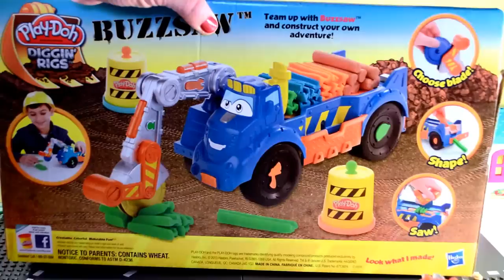Play-Doh Diggin Rigs Mighty Buzzsaw Mill Set Toy Review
Este juego de Lego incluye tres figuras: Spider Man, Doc Ock y un conductor de camión. Ven y diviértete con nosotros mientras revisamos este juguete y jugar con él un poco. El vehículo dispone de puertas que se abren y un techo de la cabina, que también ha explosión funciones de techo y 4 cajas de seguridad para mantener la mercancía del muelle Ock. También encontrará en este conjunto un tela de araña, dinamita, dinero, oro y diamantes. Disfrute.

スパイダーマン、ドクOCKとトラック運転手：このレゴセットは、3つの図が含まれています。是非、私たちは少しこのおもちゃを確認し、それを再生しながら、私たちとの楽しみを持っている。トラックは、それはまた、ドックOCKから商品を保つために屋根の機能と4室内金庫が爆発している、開いてドアやタクシーの屋根を持っています。これは蜘蛛の巣、ダイナマイト、お金、ゴールドとダイヤモンドをセットであなたもございます。お楽しみください。

あなたがこの映画を楽しむなどをご覧になりたい場合は、当社のチャネルにサブスクライブし、私たちに親指をあきらめてください！見ていただきありがとうございます！

Этот набор Lego включает в себя три фигуры: Человек-паук, DOC Ock и водитель грузовика. Приходите и получайте удовольствие от нас, пока мы рассматриваем эту игрушку и играть с ним немного.Грузовик имеет двери, которые открываются и крыши кабины, он также взрыв функции крыши и 4 сейфы, чтобы держать груз из Dock Ock. Вы также найдете в этом наборе паутину, динамит, деньги, золото и бриллианты. Наслаждайтесь.

Ways to Say Construction Different Languages:

Ways to say construction
ndërtim, eraikuntza, будаўніцтва, konstrukcija, строителство, construcció, izgradnja, stavba, byggeri, bouw, ehitus, rakentaminen, construction, construción, Bau, κατασκευή
építés, smíði, tógála, costruzione, būvniecība, statyba, изградба
kostruzzjoni, konstruksjon, budowa, construção, construcție, строительство, конструкција, stavba, Gradnja, construcción
konstruktion, будівництво, adeiladu
,קאַנסטראַקשאַ,
շինարարություն, tikinti, নির্মাণ, 施工, მშენებლობა
બાંધકામ, निर्माण, siv, 建設, ನಿರ್ಮಾಣ, құрылыс, សំណង់
구조, ການ​ກໍ່​ສ້າງ, നിർമ്മാണ, बांधकाम, барилгын ажил
ဆောက်လုပ်ရေး
निर्माण, ඉදිකිරීම, сохтмон, கட்டுமான, నిర్మాణం
การก่อสร้าง, construction, qurilish
xây dựng
إنشاءات
בנייה
ساخت و ساز
inşaat, konstruksie, yomanga, yi, ewu, dhismaha, ujenzi
ikole, ukwakhiwa, pagtukod, konstruksyon, konstruksi, pembinaan
hanga, konstruo, konstriksyon, constructione